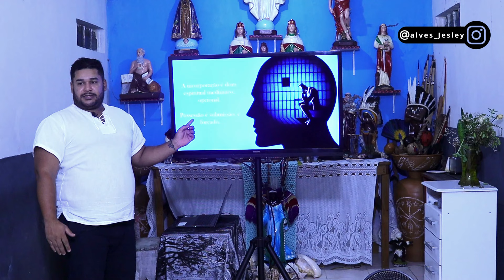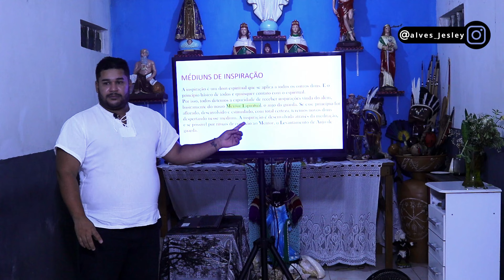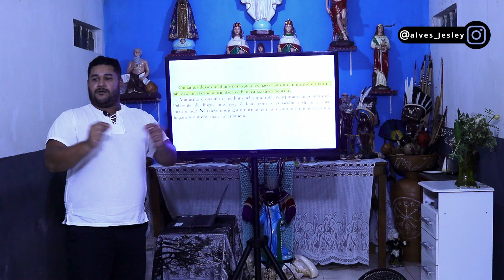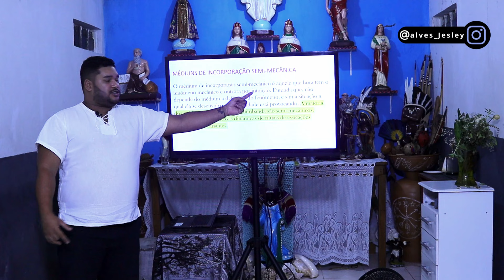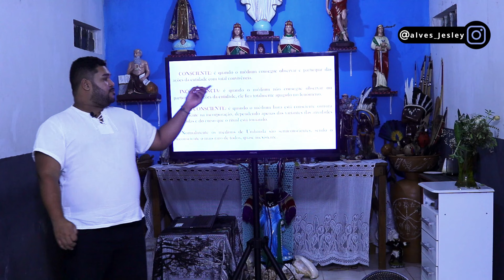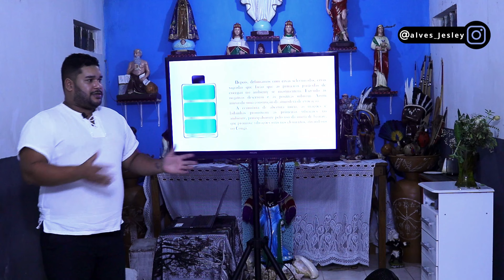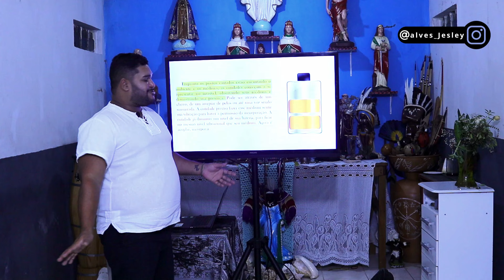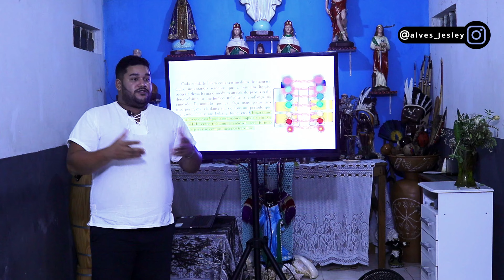MECÂNISMO DE INCORPORAÇÃO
Essa palestra é administra no Terreiro São Jorge-guerreiro em Jacaraípe pelo Mestre Jesley Alves. Faz parte do conjunto de 7 Palestra que toda pessoa que deseja ingressar em nosso terreiro precisa passar antes de começar seu desenvolvimento. Dividimos com você aqui um pouco do nosso conhecimento, aproveite!

Deseja de aprofundar na Umbanda e se tornar um médium funcional como antigamente, acesse o link abaixo e saiba mais.